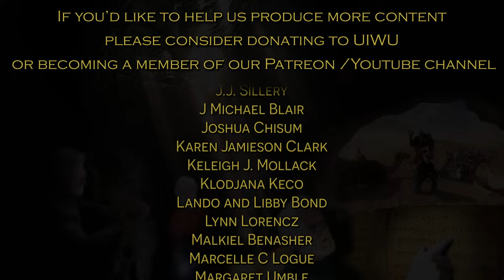The Chosen Nation - God's Nation: V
In this teaching, we will delve deep into the profound concept of Israel's chosenness as depicted in the Bible. From the Pentateuch to the Prophets and Writings, we will explore a wide array of texts, encompassing narratives, songs, prose, and poetry, all converging to paint a consistent picture.

Our journey begins with God's choice of Abram and continues through his physical descendants. This class serves as a comprehensive survey of these diverse texts, all of which underscore the divine selection of Israel as a chosen nation.

Video Chapters:
0:00 Intro
0:33 Opening Remarks
7:35 Universal God
11:06 Chosenness in the Pentateuch
26:01 Chosenness in Deutero-Isaiah
46:30 Closing Remarks
53:15 Credits

Live Saturdays at 10:30 AM Central. Followed by an open Q&A on Discord.
⚠ Missed the live class? ⚠